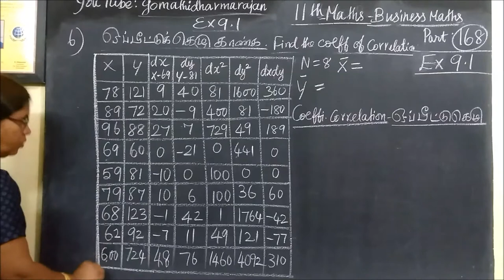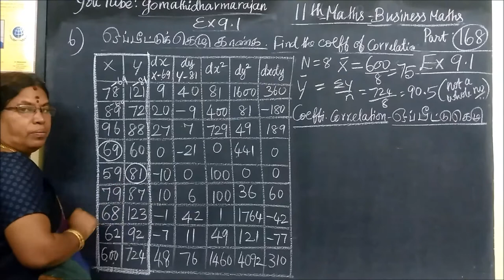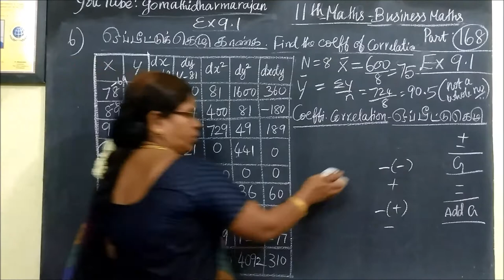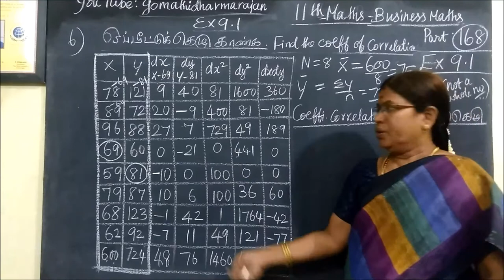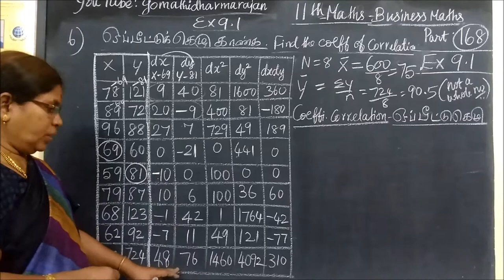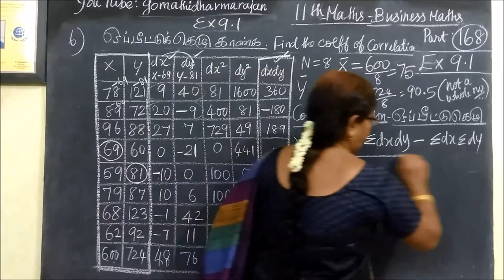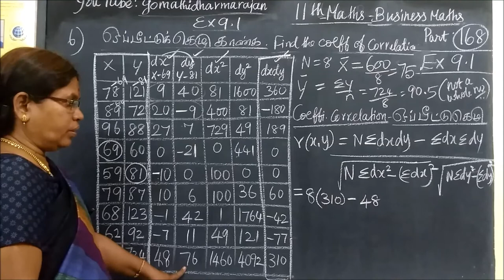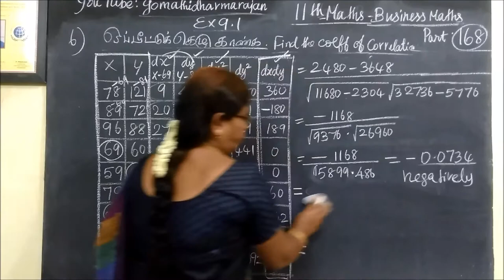11th B-Maths [Part-168] Ex-9.1-6 Descriptive Statistics Gomathi dharmarajan